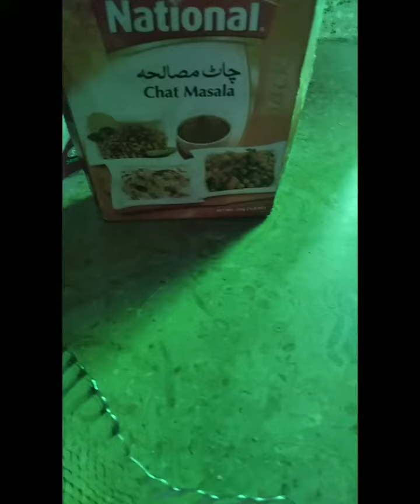full crispy potato chips